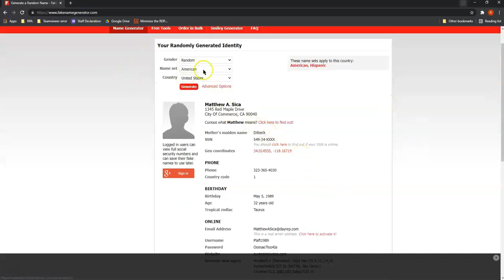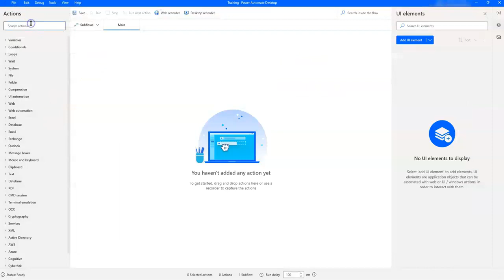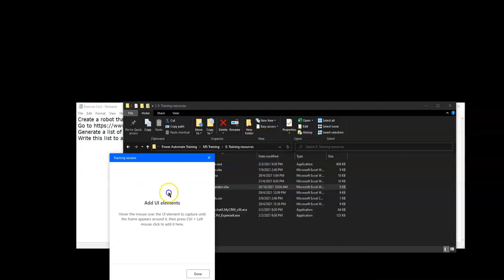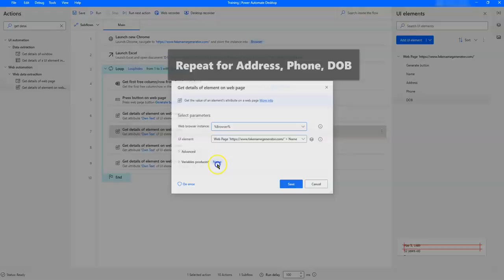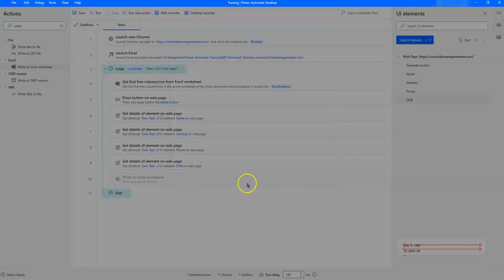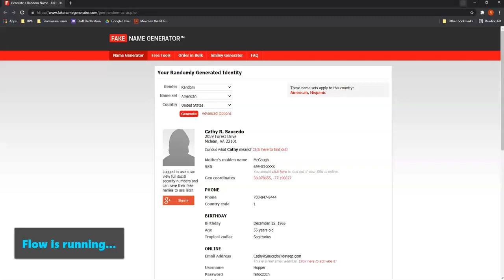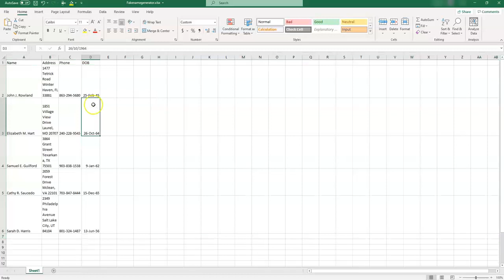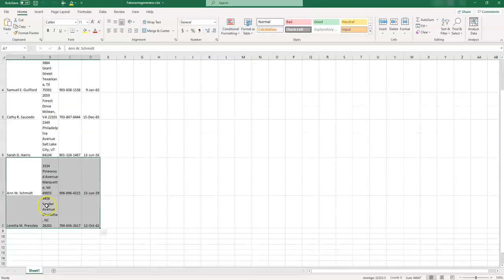Scraping from web (with interaction) in Microsoft Power Automate for Desktop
Previously, we've talked about how you can use Microsoft Power Automate for Desktop web automation to scrape data from the web.

But other than passively scraping information that's already there on the web, we can also use web automation to interact with the website—for example performing a query—and then scrape the results.

This is what we're going to go through in today's video.

In today's video, we'll automate going to a website, pressing a button to generate the results, then scraping the results — repeating this process multiple times and populating each result in Excel.

Watch the video and learn to do it for yourself!

00:00 Introduction
00:14 The scenario
00:27 The website we're scraping from
01:09 Start building the flow to scrape data from the website
01:56 Loop to generate and scrape results multiple times
02:34 How to select the UI elements on the web page
03:23 How to extract/scrape the results from the web page
04:02 How to write the scraped results to Excel
07:20 Running the flow again appends new results to end of Excel file